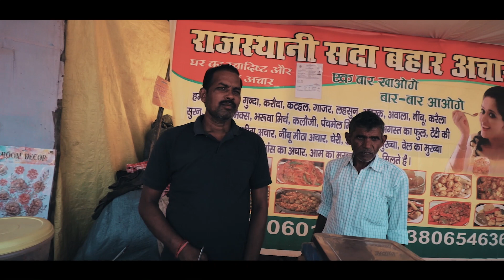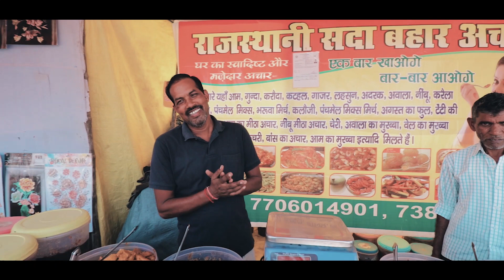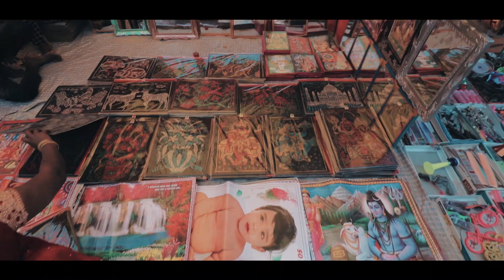DADRI MELA BALLIA 2021 |बलिया का ददरी मेला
Hello Freinds Aaaj Is Video Me Maine Apko Dikhaya Hai Ballia Ka Famous DADRI MELA 2020 Aur I Hope apko Video Acchi Lagegi.